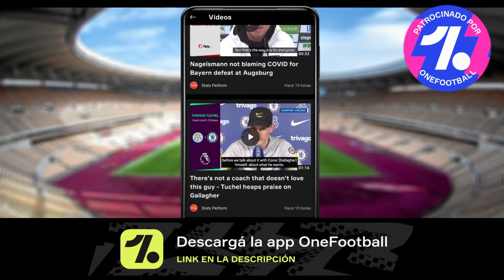DESCARTO A 3 JUGADORES MUY IMPORTANTES PARA EL EQUIPO! ADIOS A ESTAS BESTIAS | DESCARTES Y MEJORAS